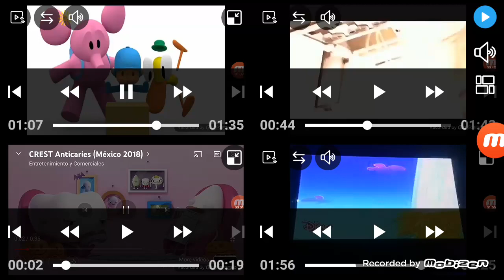Scream Contents Quadparison 1 For Scream Contents Superparison 6